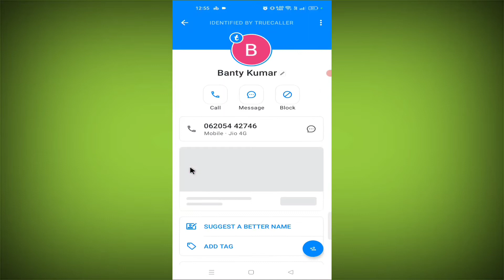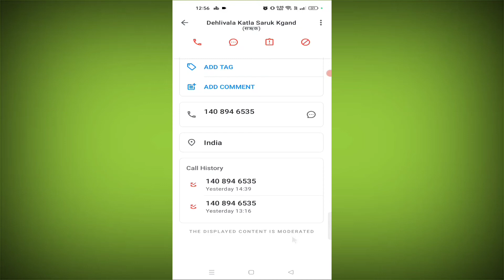What is Truecaller the displayed content is moderated & unmoderated Meaning & Matlab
Talk soon,
Abid Akay